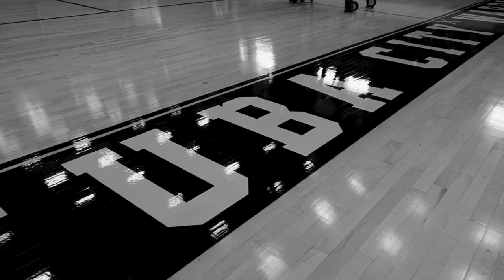Lady Warriors Varsity Volleyball 2019-2020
Tuba City High School

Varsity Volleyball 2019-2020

Produced by: Kanyon Yazzie